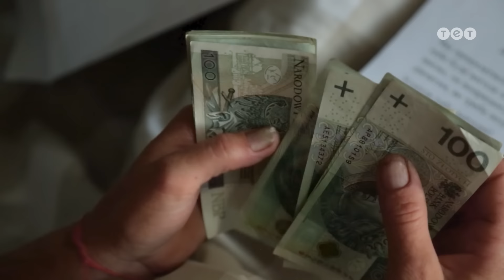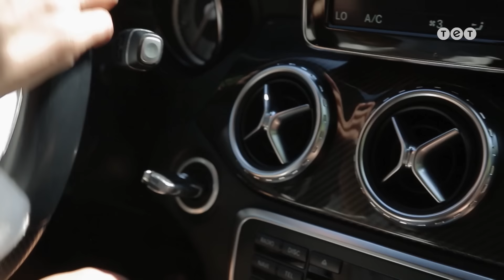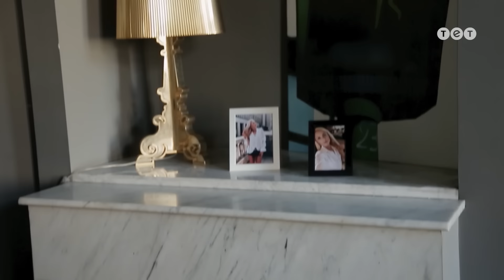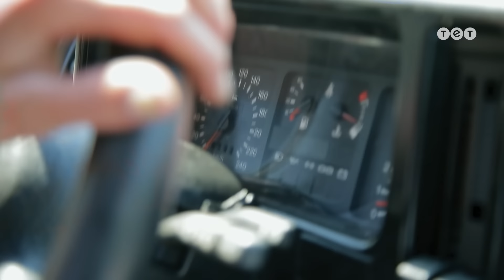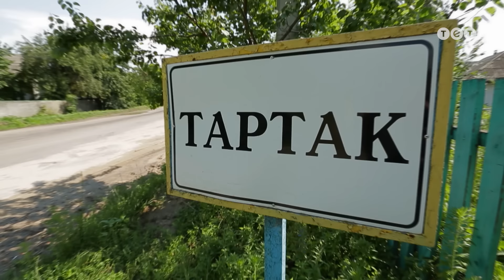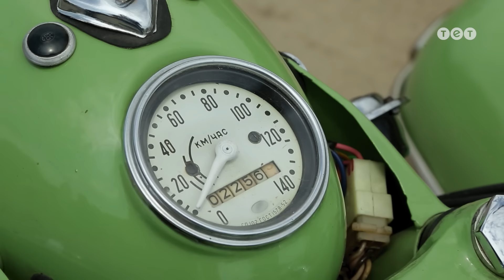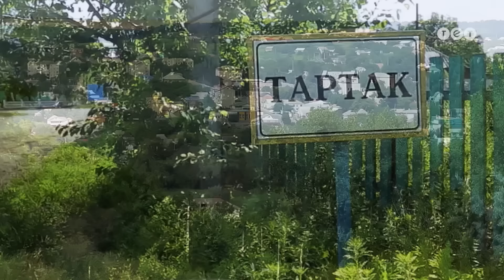Панянка-Селянка. Украина-Польша. Выпуск 167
Смотри проект Панянка-Селянка онлайн на канале ТЕТ.
Богатая супер-блонда из Варшавы останется без копейки и поймёт, что такое тяжёлый заработок. Зато отчаянная доярка из украинского села почувствует вкус роскоши и вспомнит, как это быть настоящей женщиной.